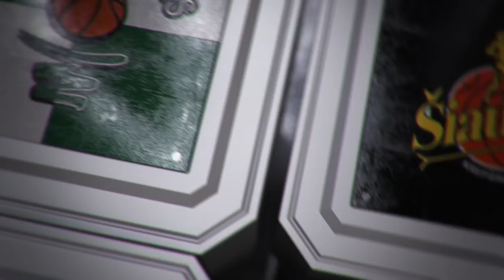Rungtynių apžvalga: Šiaulių „Šiauliai“ - Vilniaus „Lietuvos rytas“ [2016-12-04]